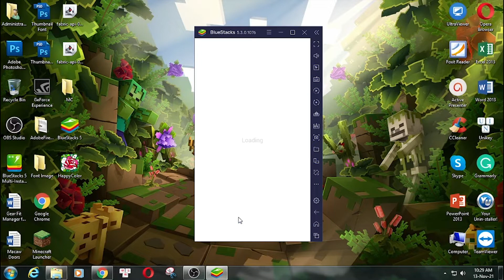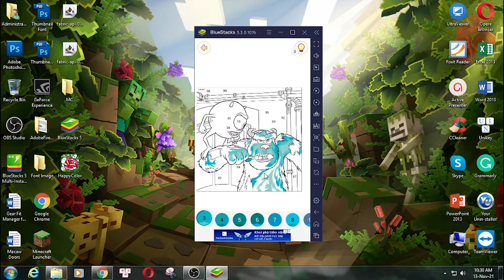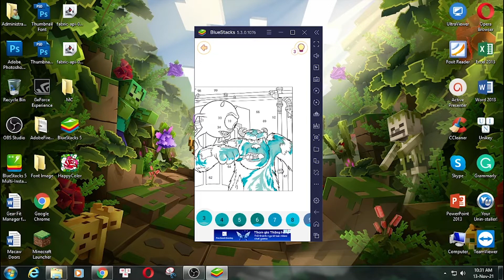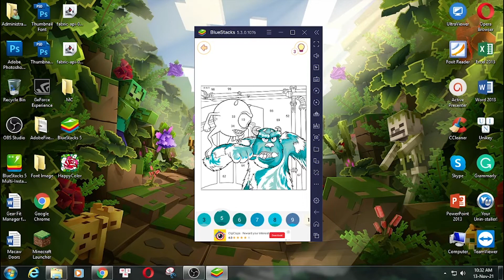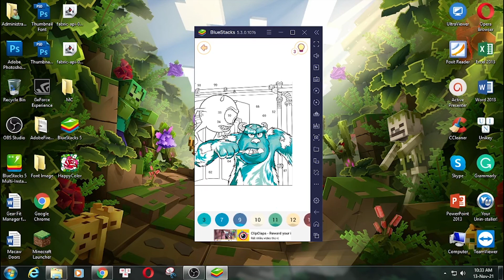Happy Color® – Color for PC Windows - Soft4WD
This video show you how to download and install Happy Color® – Color for PC Windows & Mac by bluestacks. You can use the settings shortcut on the right.

Feature:

Relax with the best color by number app for adults!

Find more than 40 categories:

🦄 Disney
🦸‍♂️ Marvel